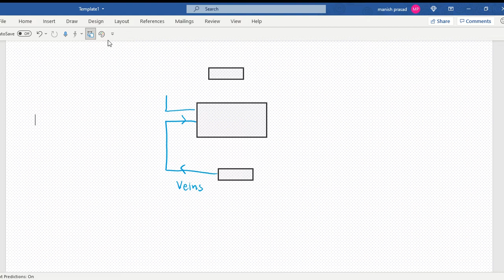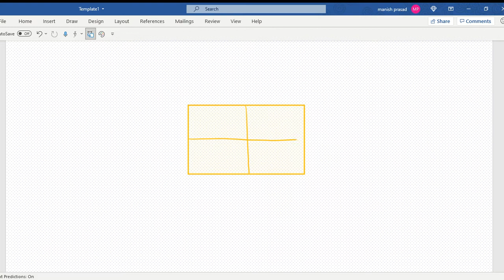Double Circulation and the Circulatory System: May 26, 2021 7:45 PM